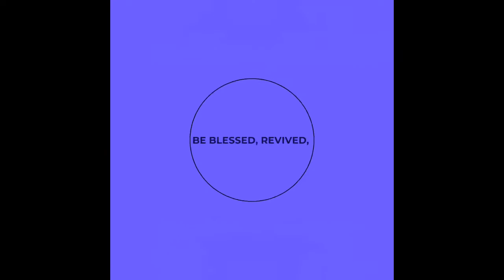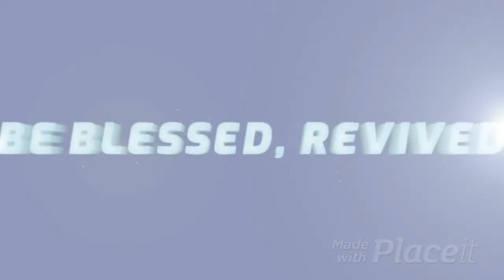LORD, WE ASK FOR YOUR GUIDANCE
I own the rights to the lyrics and music of Moed shel Raga, written by Sheila Bruce.